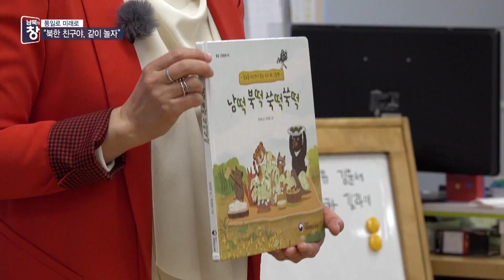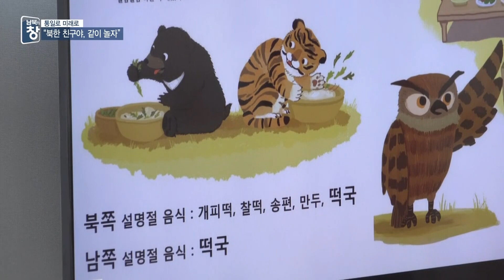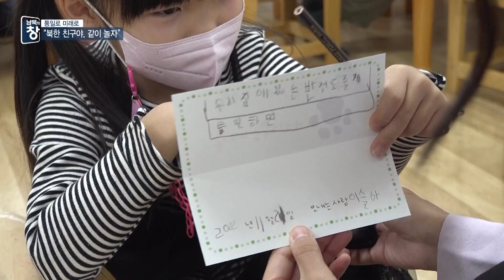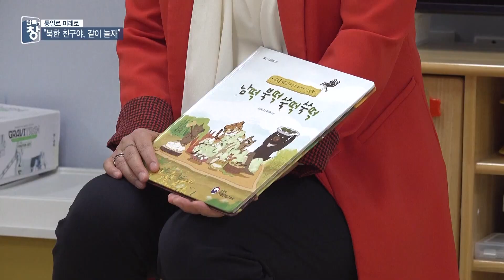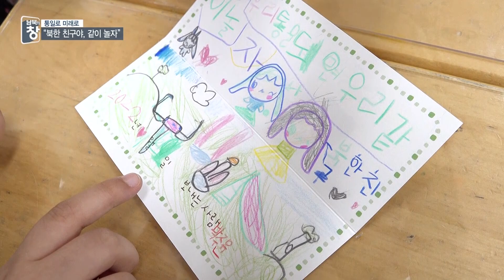[통일로 미래로] 떡으로 통일 교육…7살에게 통일은? | 남북의 창 | 221126